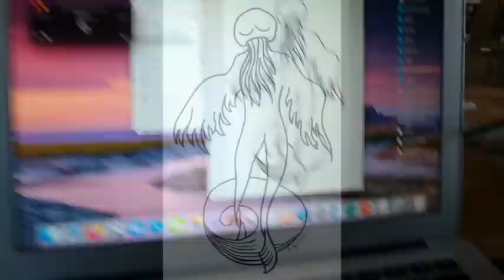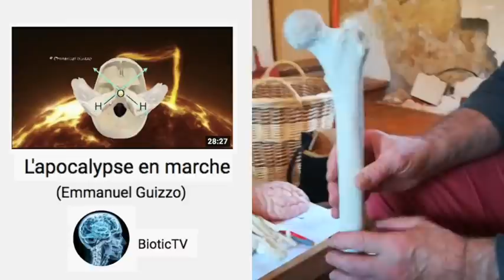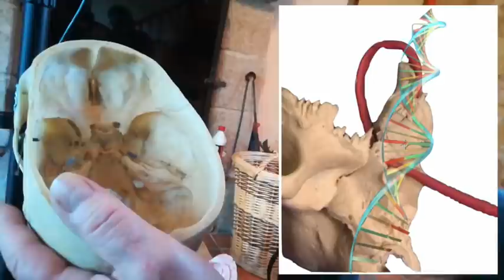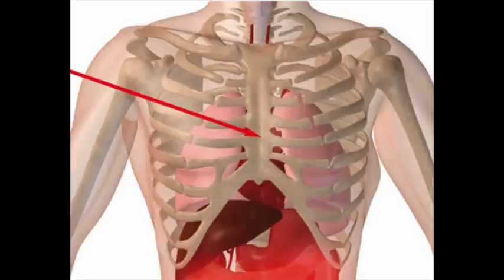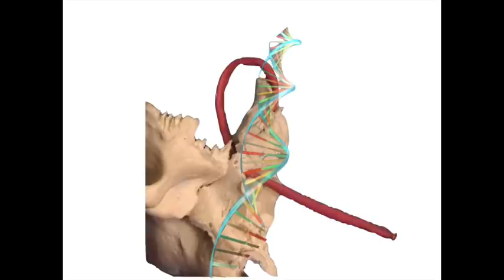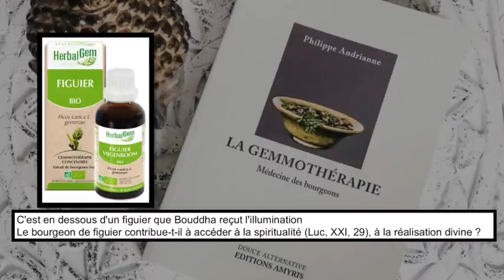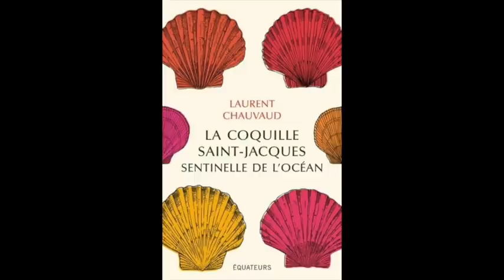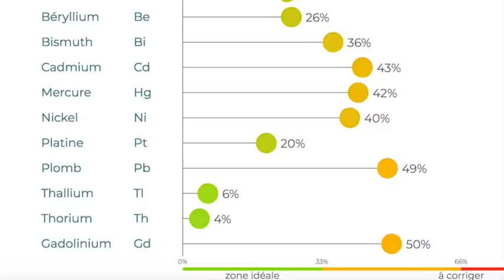Astrobiotique & Expériences (3/4) : L'Homme Biotique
👉 Si vous avez apprécié cette vidéo et que vous souhaitez me faire un don Tous ces messages, montages et partages vous sont offerts sans condition et mes vidéos ne sont pas monétisées (je ne vous impose pas de voir des annonces publicitaires pour me financer). Si vous souhaitez donner en retour pour l'équilibre, cliquez